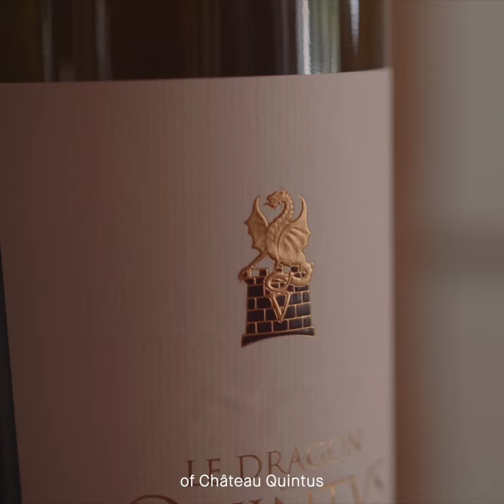François Capdemourlin, Estate Manager of Château Quintus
François Capdemourlin, Régisseur de Château Quintus